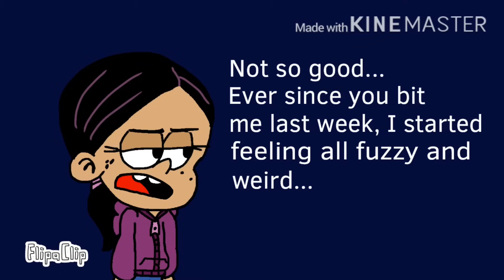“Loud House” Werewolves Lincoln Versus Ronnie Anne!